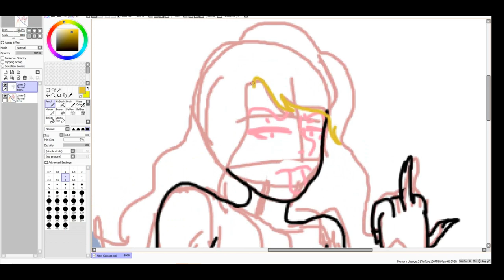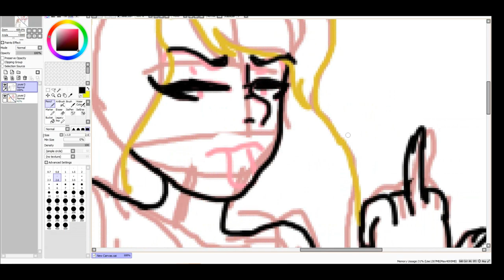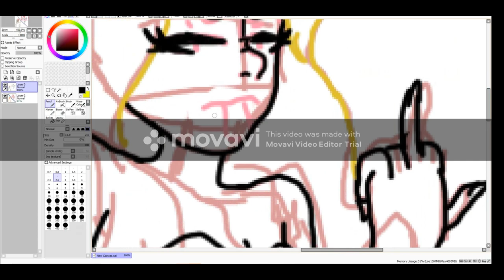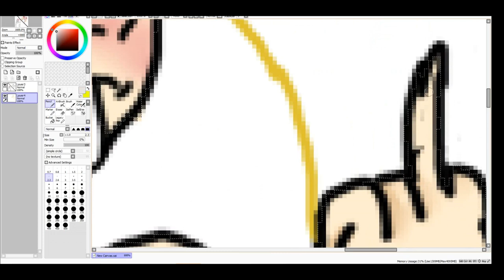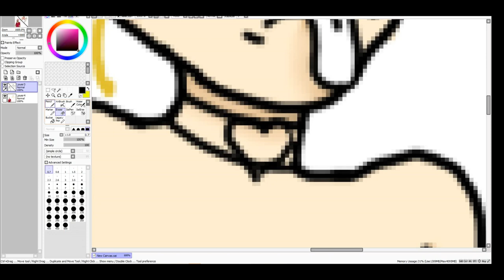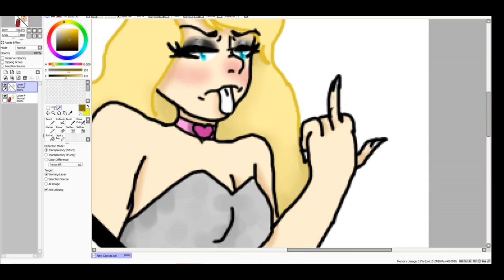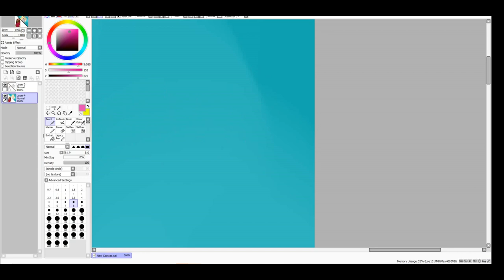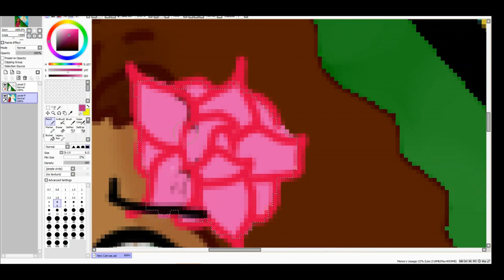LPS popular animation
hello everyone. i know its been a while scense ive posted a video about art in a long LONG time but scents where all stuck in this quarantine i decided to do a speedpaint of one of my favorite series. LPS popular. i definitely want to post more art videos but im not sure if people like them anymore, so please, let me know so i can make more content.